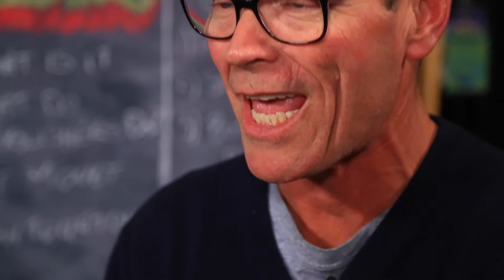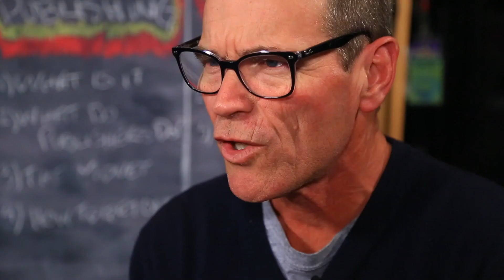Insider's Guide to Today's Music Biz - When To Get a Manager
Succeeding in the music biz is a huge challenge that requires more than just great musical talent. If you look at all the artists at the top of the charts you'll find one thing in common. Behind those great artists is a team of great music professionals. In this lesson from my "Insider's Guide to Today's Music Business" I talk about why that team is so important.

If you are serious about learning the music biz check out my online course called the “Insider’s Guide to Today’s Music Business” . This course is for any person who aspires to a career in the music business as an artist or music professional.

Renman MB is home to the #1 music business webshow called "Renman Live" which features interviews with 100's of the top artists and music professionals in the music industry.

Join the Renman MB community for exclusive access to our content by clicking